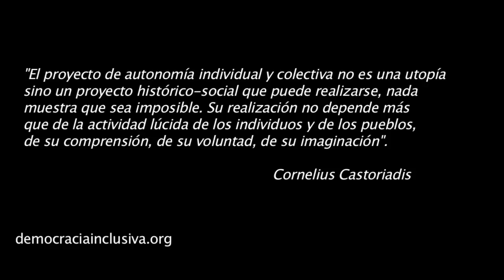Autonomía vs. Heteronomía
Fragmento de la charla-debate sobre Democracia Inclusiva organizada por Desazkundea en el Hika Ateneo de Bilbao, el 28 de noviembre de 2011.

"El proyecto de autonomía individual y colectiva no es una utopía sino un proyecto histórico-social que puede realizarse, nada muestra que sea imposible. Su realización no depende más que de la actividad lúcida de los individuos y de los pueblos, de su comprensión, de su voluntad, de su imaginación." (Cornelius Castoriadis)

Ponente: Blai Dalmau